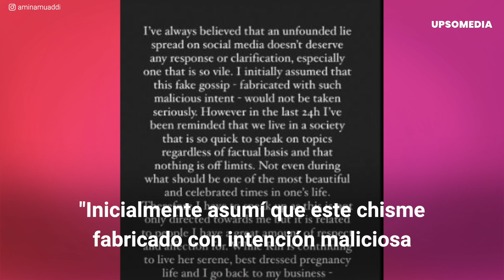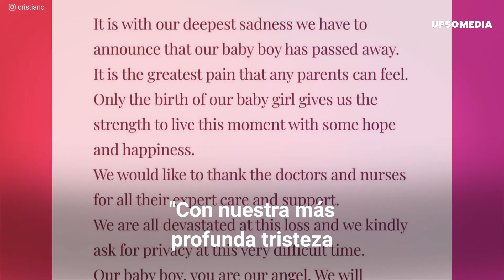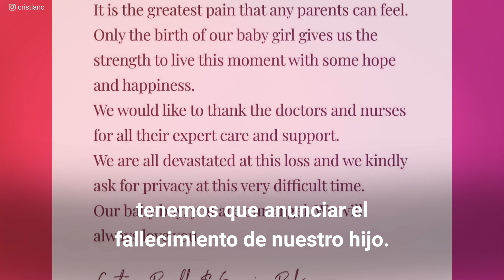Niegan rumores de A$AP y Rihanna, Amber copia looks de Depp y Cristiano pierde a uno de sus bebés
La infidelidad de A$AP Rocky a Rihanna fue negada por la misma tercera en discordia, Amber Heard causa rechazo al copiar los looks de Johnny Depp durante el juicio en su contra y Cristiano Ronaldo junto a Georgina Rodríguez sufren la pérdida de uno de sus hijos. Entérate en este video cuáles son algunas de las noticias de los famosos que han ocurrido en los últimos días.